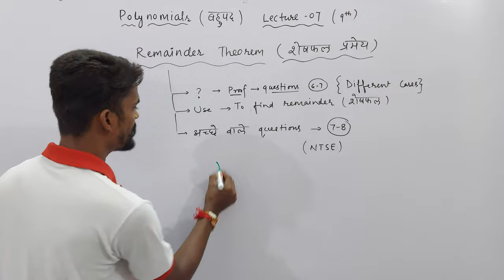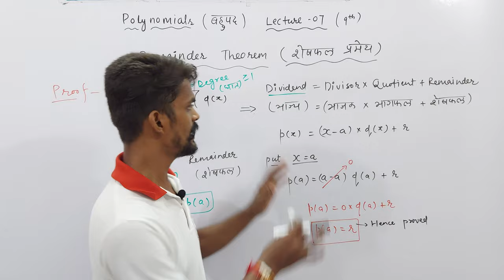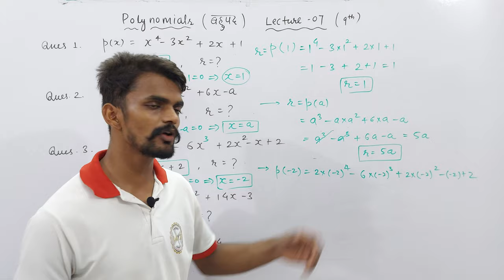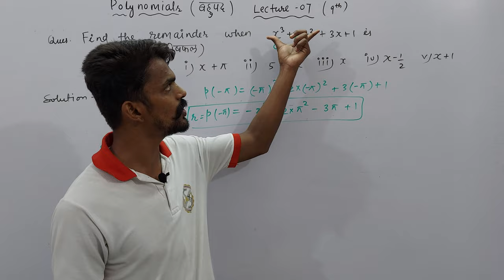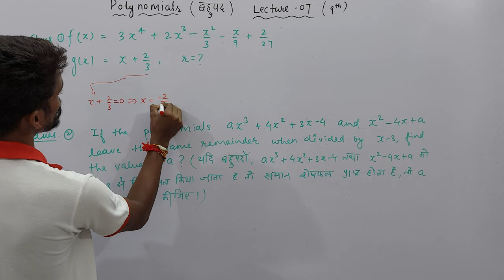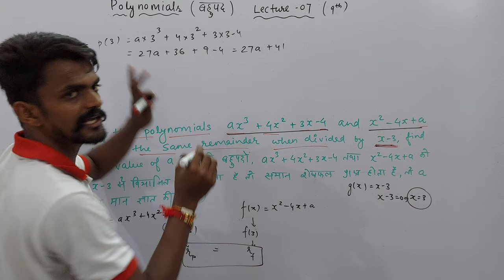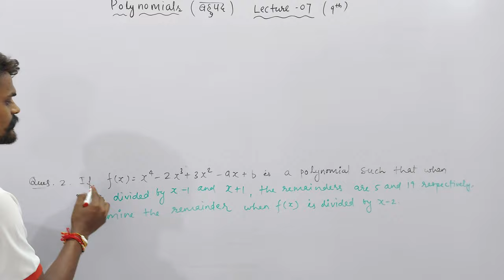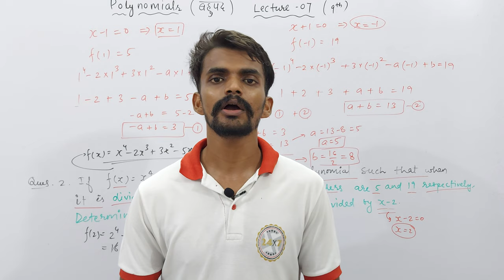Ch. : 02 Polynomials (बहुपद) | Part - 07 | Remainder Theorem (शेषफल प्रमेय) | Sprint : IX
About Today's Lecture :
1. Remainder Theorem (शेषफल प्रमेय)